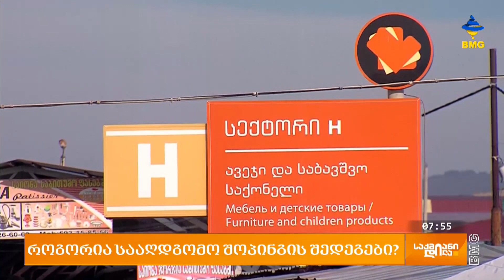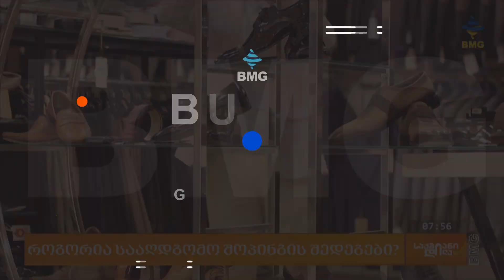როგორია სააღდგომო შოპინგის შედეგები?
სააღდგომო შოპინგი საქართველოში ყოველწლიურად ვითარდება, თუმცა გაყიდვები ძირითადად საკვებ პროდუქციაზე, სააღდგომო დეკორაციებზე და სახლის აქსესუარებზე მოდის, ხოლო მაგალითად, როგორც BMG-იმ სხვადასხვა მაღაზიების წარმომადგენლებთან გაარკვია სამოსი ამ პერიოდში ნაკლებად მოთხოვნადია. BMG-სთან კომპანიებში აღნიშნავენ, რომ ზოგადად, 2022 წლის პირველ კვარტალთან შედარებით, 2023 წლის იგივე პერიოდში მცირედი გაუმჯობესება გაყიდვებში შეინიშნება. თუმცა, ახალი წლის დღესასწაულის გარდა, სხვა დღესასწაულებზე გაყიდვები ნაკლებად მზარდია.